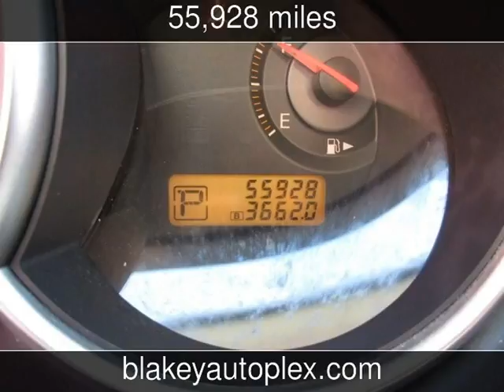2008 Nissan Versa 1.8 S Used Cars - Shreveport,Louisiana - 2016-08-16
See more details about this used car This 2008 Nissan Versa 1.8 S with 55,928 miles is for sale at Blakey Auto Plex.